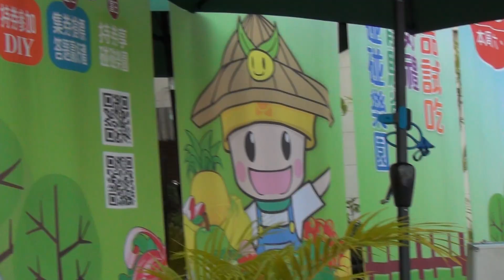遲到-凌因-手風琴-小農市集-高雄物產館-蓮潭旗艦店-2022-04-10